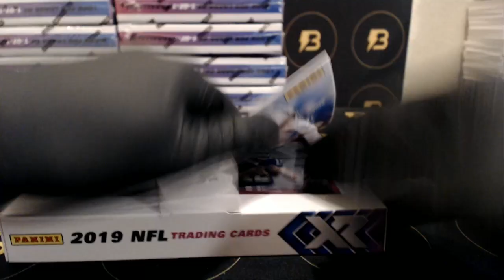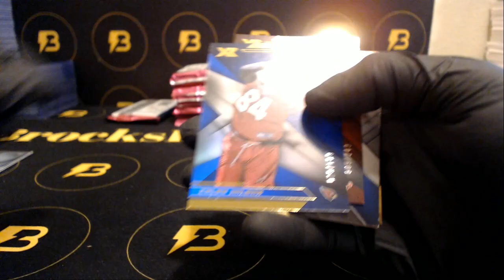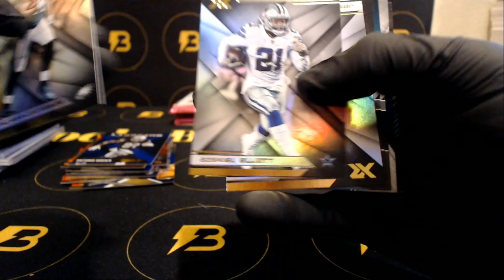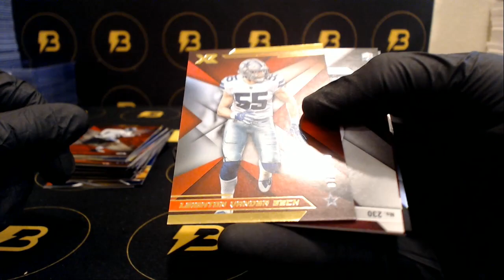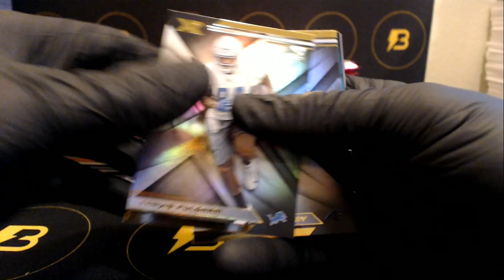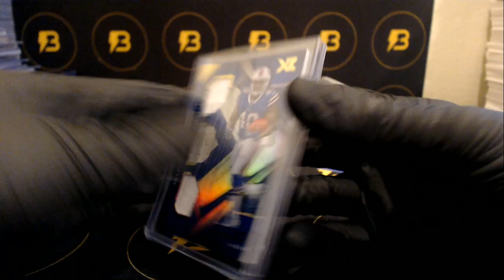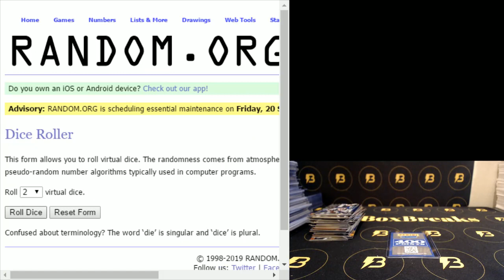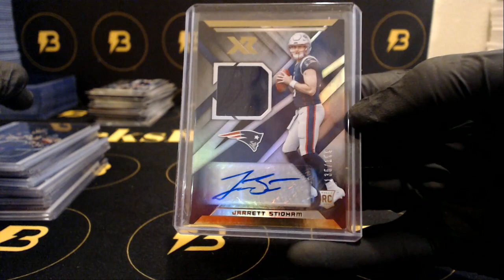2019 XR Football 15-Box Case Break #2